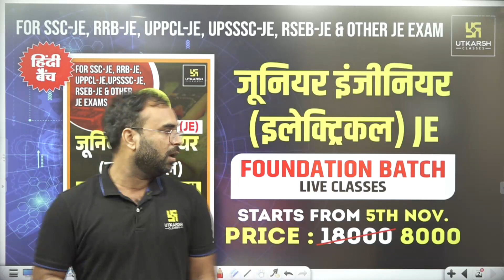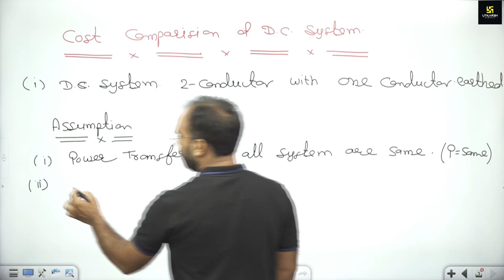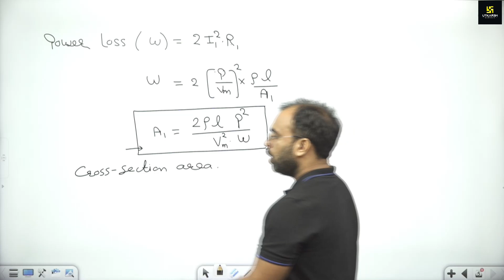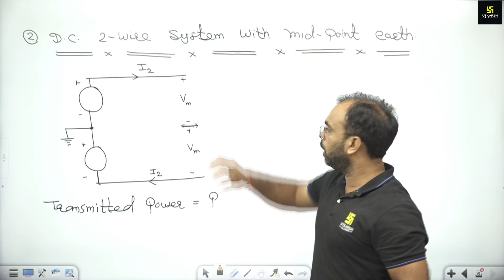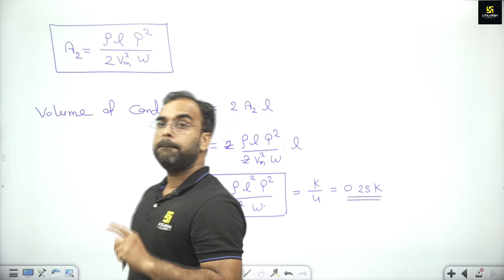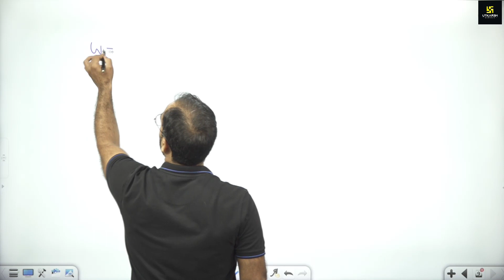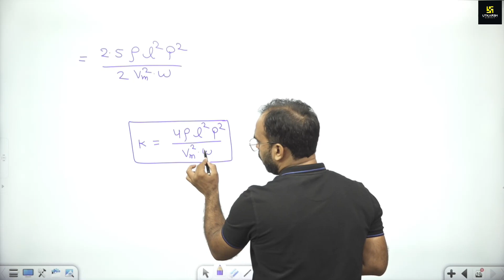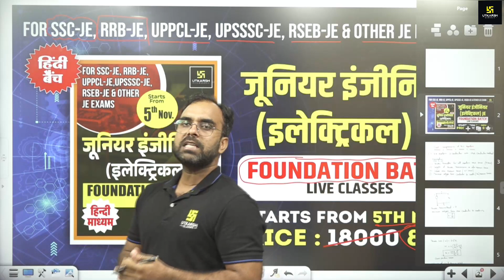Power System | Comparison of Cost of Conductor | Electrical Engineering | Suresh Sir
Welcome to Utkarsh Engineers classes YouTube Channel Where You Get Free Classes of All Engineering competitive Exams like SSC JE, RRB JE, MPPEB JE, JSSC JE, ONGC, UPRVUNL JE & All-State JE/AE 2022 Exams.

✨Enroll AE/JE Foundation course (Live from classroom)